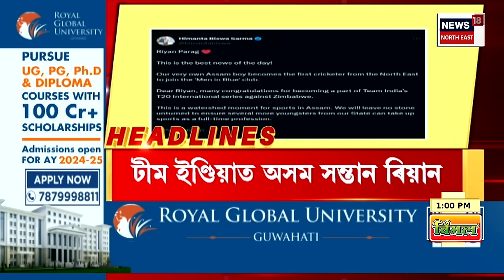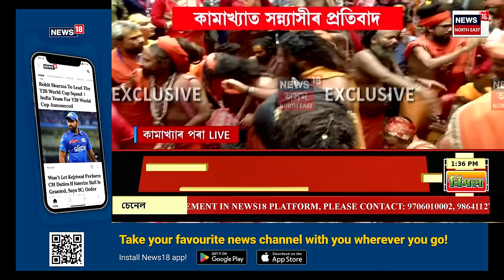ASSAMESE NEWS | Guwahati News|পৰকীয়া প্ৰেমৰ ভয়ংকৰ পৰিণতি। মহানগৰীৰ কাহিলিপাৰাত চাঞ্চল্যকৰ হত্যাকাণ্ড